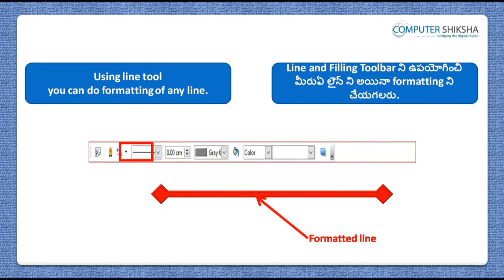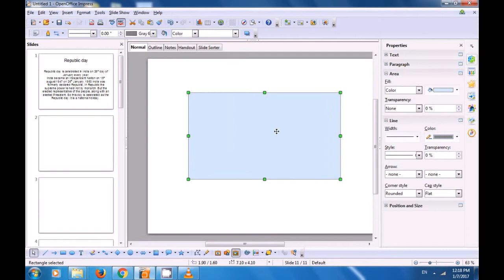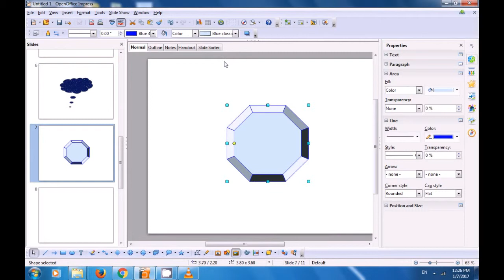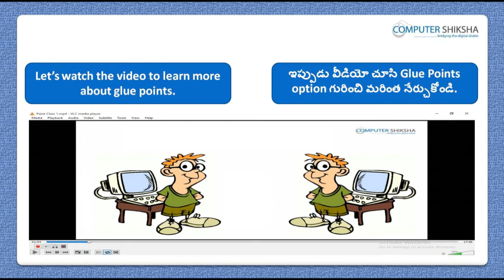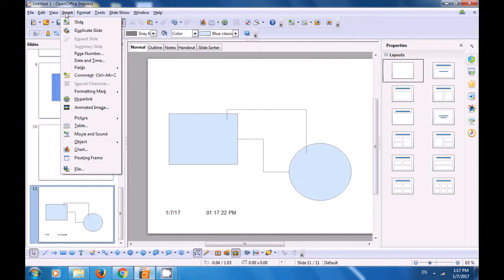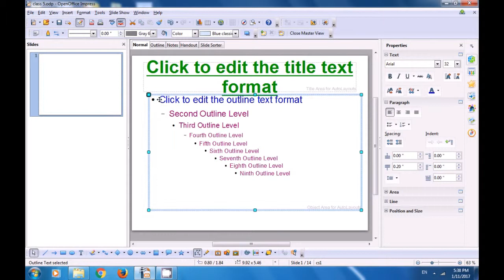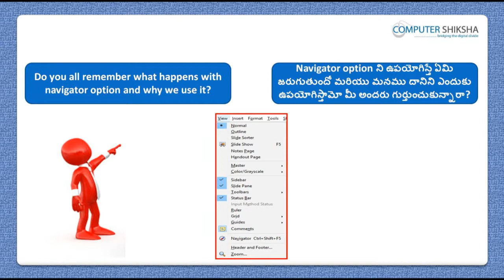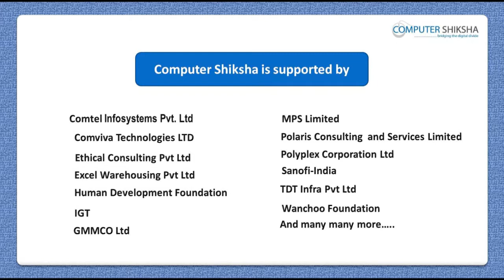Class 5 Open Office Impress 2 - Learn computers - Computer Education Online & Free (In Telugu)